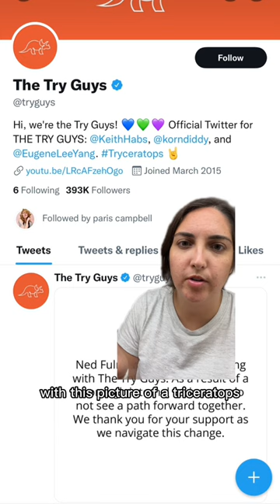Try Guys Drama (part 3)